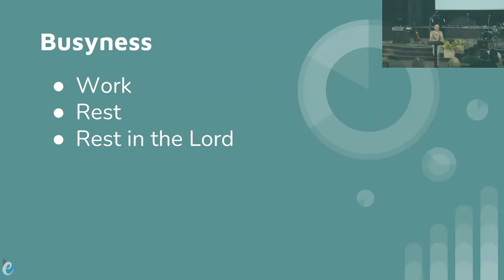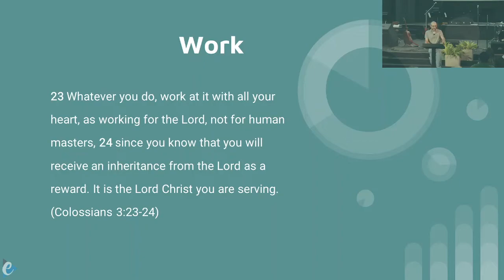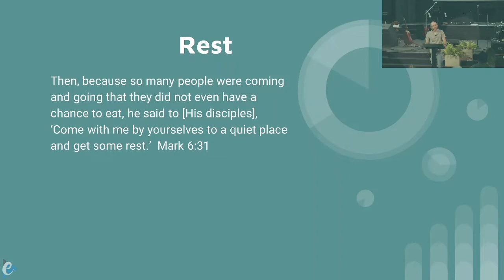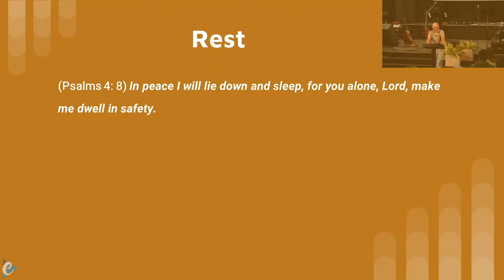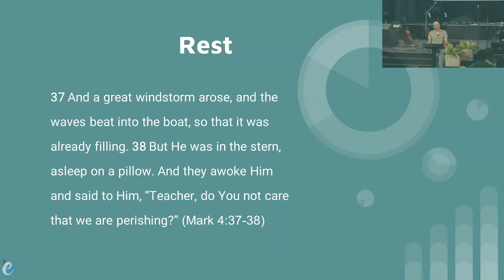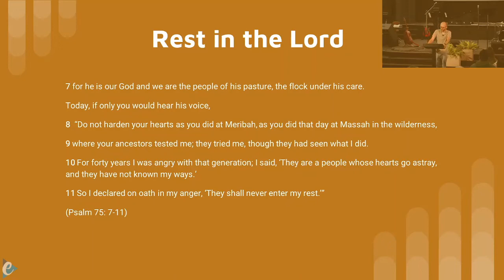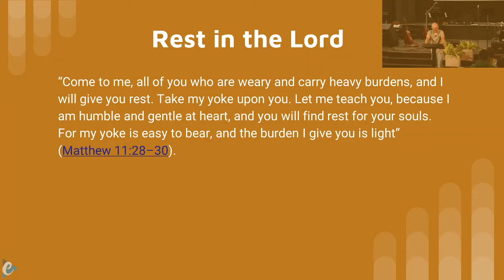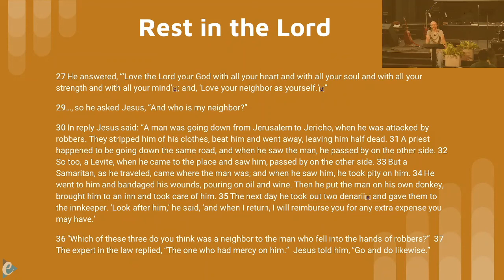Sunday Service 06/12/2022: On Busyness